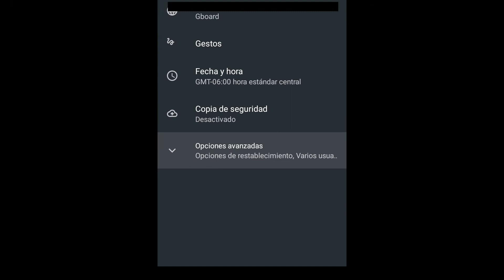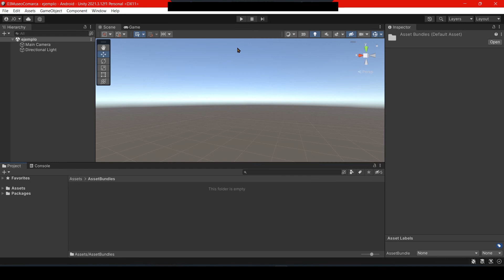Conectar Celular a UNITY, para utilizar Unity Remote / Modo desarrollador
Probar aplicaciones desde el editor de unity. Tienes que tener instalada previamente la App UNITY REMOTE 5, la descargas desde Google Play.